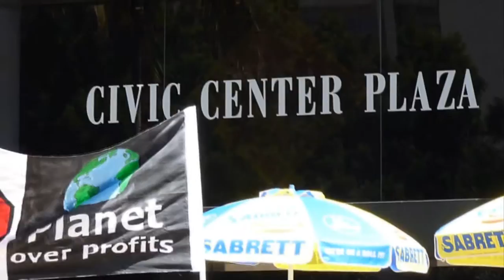Stop TPP Pots & Pans March San Diego 7/7/12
Saturday, July 7, 2012 San Diego, CA - Protesters marched in the Gaslamp Quarter downtown from Civic Center Plaza to the Hilton San Diego Bayfront Hotel, location of the secretive 13th Round of the Trans-Pacific Partnership Agreement (TPP) Trade Talks & Negotiations, a nine nation economic conference.

0:01 Civic Center Plaza, aka 'Freedom Plaza', Occupy San Diego
1:08 Marchers head north on Third Avenue.
2:18 A Street to Fourth Avenue South.
2:52 Passing by Bank of America at 450 B Street.
3:47 Holding up the trolly for a protest parade.
4:32 Encircling Broadway & Fourth Avenue.
5:10 Continuing south on Fourth.
5:52 Marching through Horton Plaza.
8:25 Leaving the corporate shopping mall.
9:22 Blocking traffic at First Avenue & G Street.
10:06 Banging pots & pans going east on G Street.
10:40 Marching east on Market Street.
11:11 Encircling Market Street & Fifth Avenue.
11:49 Traffic blockade.
12:22 Marching south thru traffic on Fifth Avenue.
13:30 J Street to Sixth Avenue south.
13:54 K Street & Sixth Avenue.
14:32 Turning west on L Street.
15:19 Fifth Street to Harbor Drive.
15:47 Marching past the Convention Center.
16:08 Toilet papering the TPP near the "Coming Together" sculpture by Niki de Saint Phalleat.
17:04 Waving flags at the Hilton Bayfront Hotel entrance.
17:45 Dancing & banging to David Bowie's "Rebel Rebel"
19:15 Bannering the PETCO Park pedestrian overpass suspension footbridge.

TPP is bad for Labor & the Environment!

STOP TPP! It's like NAFTA on Steroids!